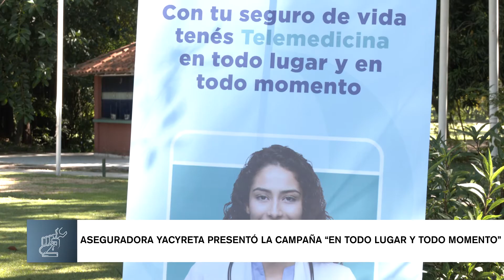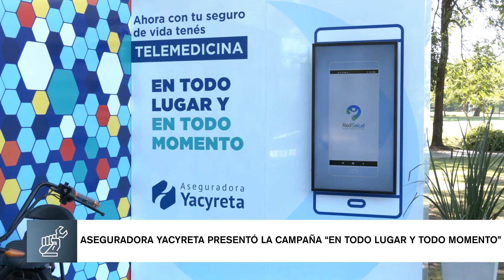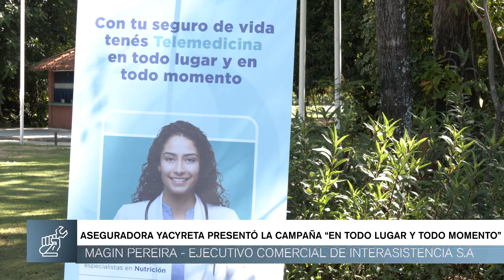Aseguradora Yacyreta presentó la Campaña "En todo lugar y todo momento"